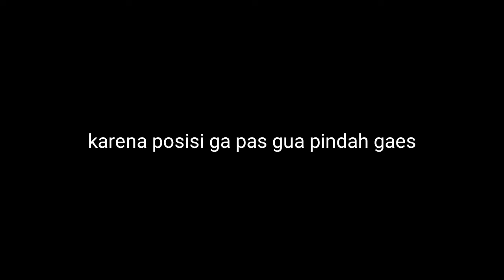Prank pocong , malah di samperin pocong beneran | endingnya bikin ngakak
Halooo rek yak opo kabare apik kabeh to
Vidio ku iki cuma gawe hiburan semata